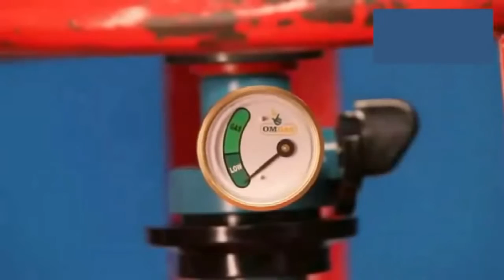OM GAS -Gas Safety Device 9348059996 SOUTH INDIA FRANCHISEE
SAFSONS IMPEX, 22-8-442 &443, Mars Envclave,
Chattabazar Main Road, opp Masjis E Ek Khana
Purani Haveli HYDERABAD 500002.